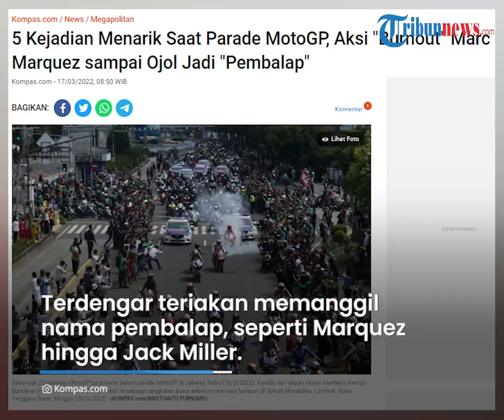Momen-momen Unik saat Parade MotoGP: Aksi Pamer 'Burnout' Marc Marquez hingga Ojol jadi 'Pembalap'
TRIBUN VIDEO.COM- Terdapat beberapa kejadian menarik saat Berlangsungnya parade MotoGP, dari Marc Marquez pamer aksi burnout hingga ojol yang menjadi pembalap.

Berikut sederet kejadian unik saat parade MotoGP berlangsung.

Dikutip dari Kompas.com, momen pertama terjadi sesaat sebelum rombongan pembalap MotoGP melewati Jalan Thamrin menuju Kawasan Bundaran HI.